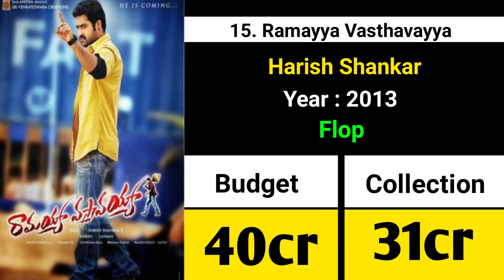Producer Dil Raju Hits and Flops All movies List 2022 || Budget and Collection